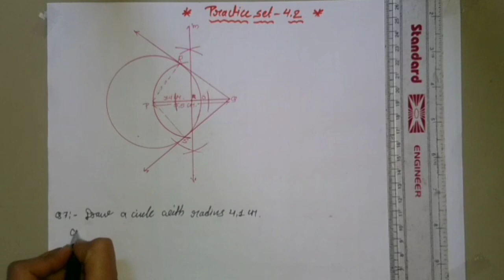Geometric Construction | Practice Set 4.2 Class 10th Maharashtra Board New Syllabus Part 5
Hello Friends
Geometric Construction | Practice Set 4.2 Class 10th Maharashtra Board New Syllabus
In this video you will be able to learn
1. to draw tangent using centre of the circle.
2. Draw tangent without using centre of the circle
3. Draw tangent to the circle from a point outside the circle.
This is video from which you will learn the construction which will be asked in exam of class 10th, so please watch and learn.

Maharashtra Board
Class 10th
Maths Part 2 (Geometry)
Chapter 4
Geometric Construction - 5